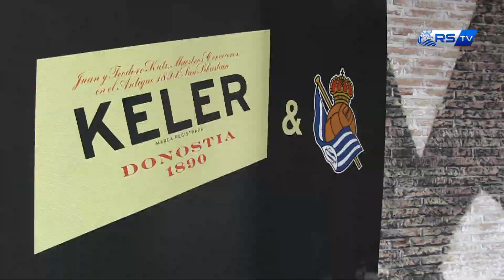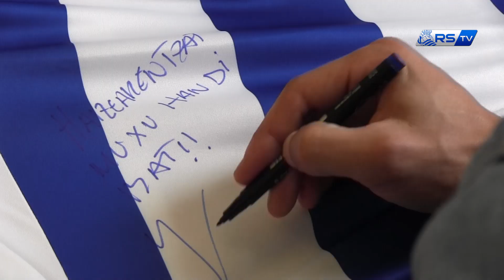Dos kuadrillas alrededor de una Keler 28/04/2016